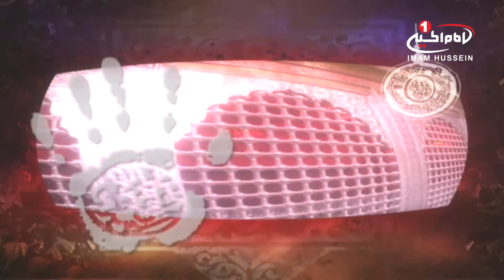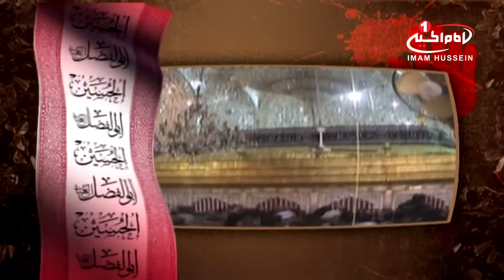شبنم سرخ (119): زندگی سید الشهدا علیه السلام، حجت الاسلام والمسلمین محمد حسین آسوده، قم، 1431 ق